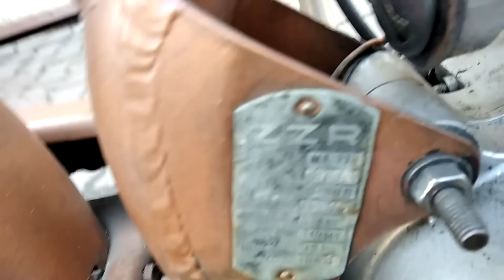Komar 231B, 1963 rok , silnik S38B, trzeci z serii komarków, oryginalny stan, tylko malowany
Przygotuj herbatę.

  👉   Pamiętaj  Nikczemniku.

dodaj  Suba  👻
a żeś nie  ciapek 💪
dołóż łapek 👍